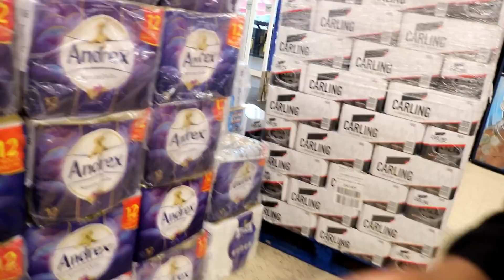FAKE EMPLOYEE PRANK AT TESCO !